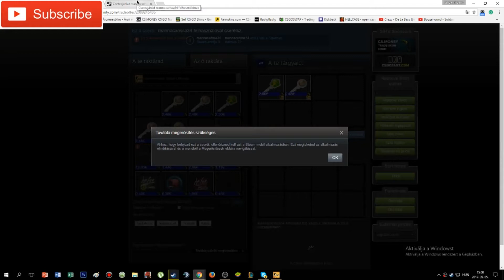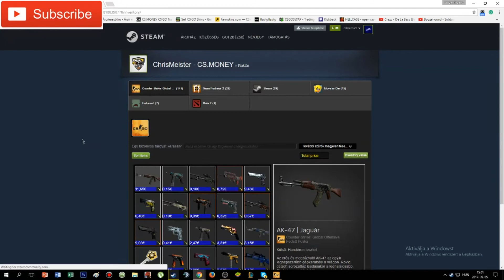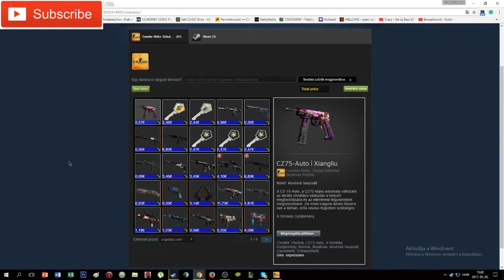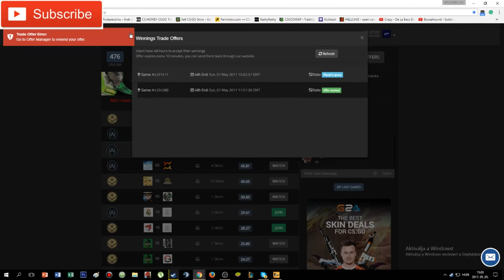PROFIT OR LOSS??? | CSGOBubble.com